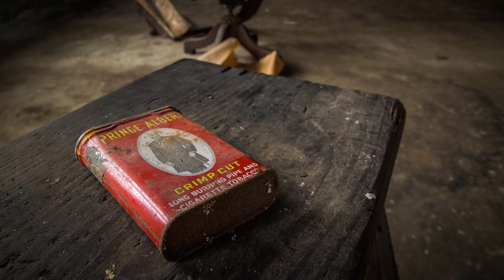Silk Mill Reverie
Scenes in an abandoned silk mill in the mountains of western Maryland.